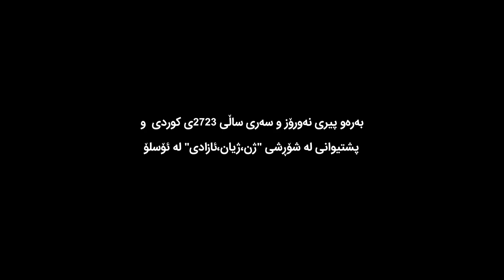بەرەو پیری نەورۆز و سەری ساڵی ٢٧٢٣ی کوردی و پشتیوانی لە شۆڕشی "ژن،ژیان،ئازادی" لە ئۆسلۆ